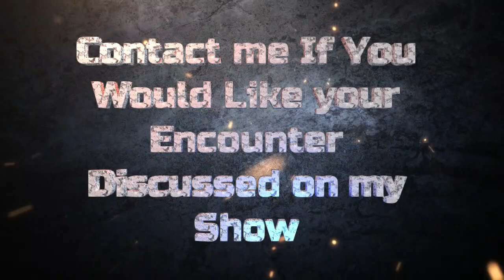Denny Coleman as a young man, Bigfoot grabbed his arm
Denny as a boy had a terrifying encounter with a bigfoot that  grabbed him through an open garage window,